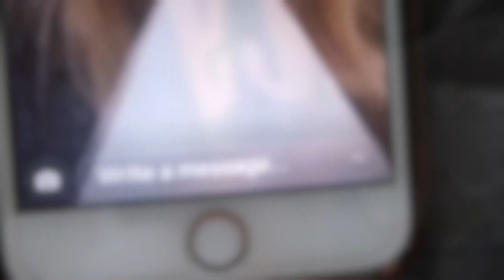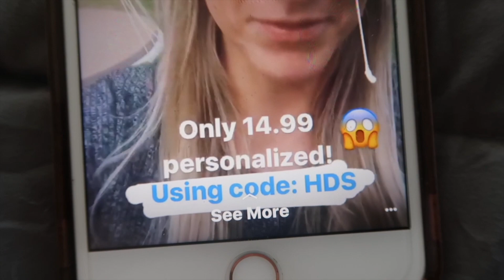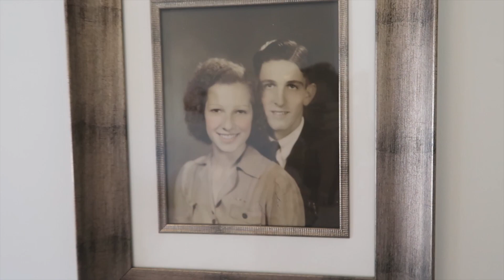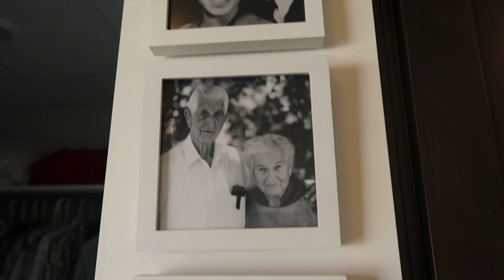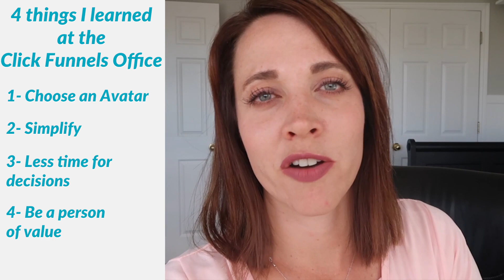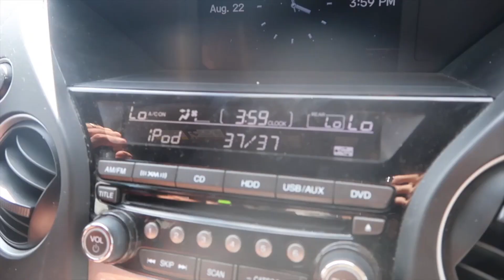How To Make Money From Instagram Stories!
How To Make Money From Instagram Stories by Swiping Up.

This Swipe Up Led to More Sales than What My Mini Van Cost.   There is huge value in the swipe UP!

Live your BecauseICan life and eat a cookie...or 6.

Have you've ever been interested in opening up an online shop, but find it can be overwhelming? Let me show you the secrets in how my 10 and 13-year-old girls sold over 21,000 scarves in 9 months and built their profitable brand.

Let's Get Social!  Come over and say HI!